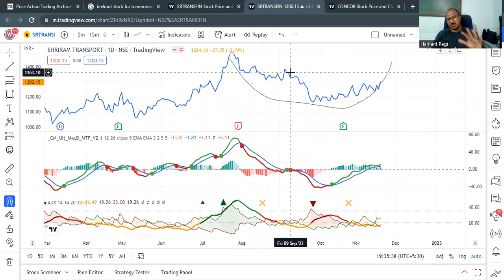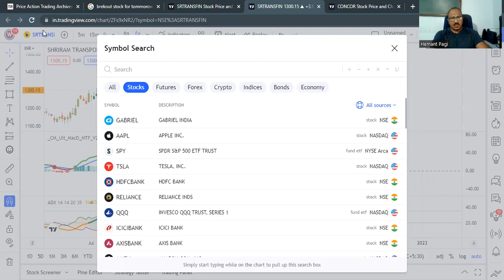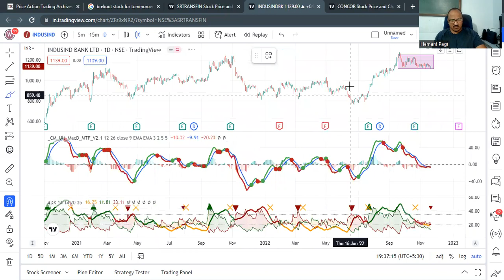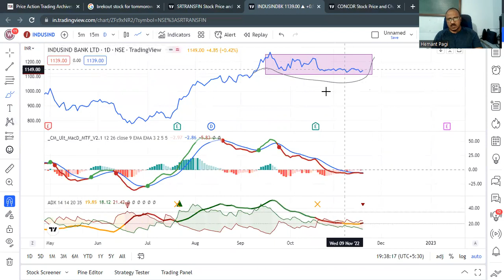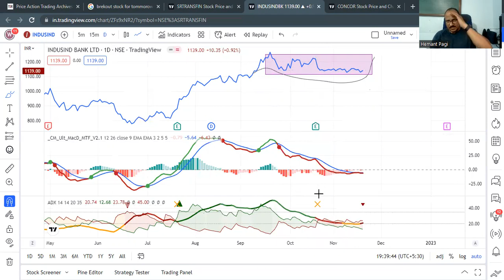Best High beta Stocks to buy at current levels for good swing trade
For free Hand holding

Open an Account with Axis Direct

Lifetime AMC - Nominal amount
CNC limit -4 time ( Carry forward)
Brokerage - option super trade 10 Rs
SEGMENT - Cash/ Derivatives/ Currency/ MCX
Account opening - In just 10 Min

Trading Terminal free
Axis PC Ring - Soft

Drop your phone number to 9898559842 - After Opening
So I can verify from my End

My Introduction

Hemant pagi
(Google search:  Wise investing Hemant Pagi )
From Vadodara Gujarat
Time spent in the market for  14 years
healing many learners  around the  Globe
Investor | Derivative Hedge Trader | Technical Analyst | Investing+Trading+Hedging Mentor | Mentoring a newbie to achieve his financial goal.